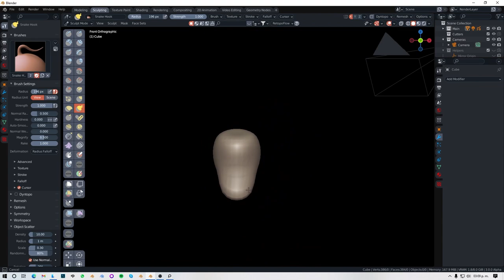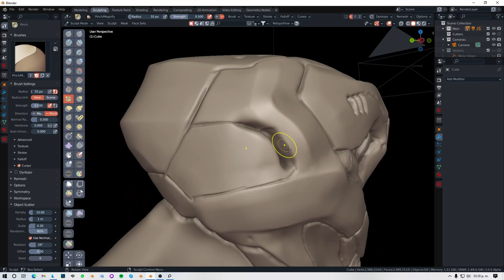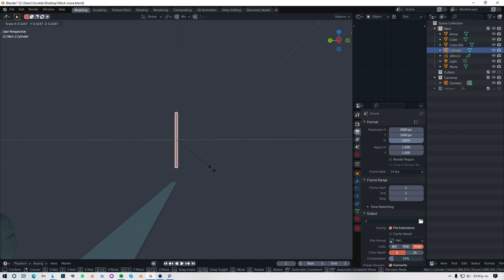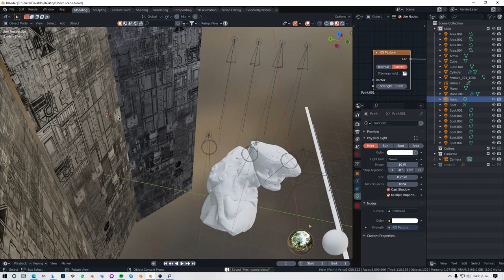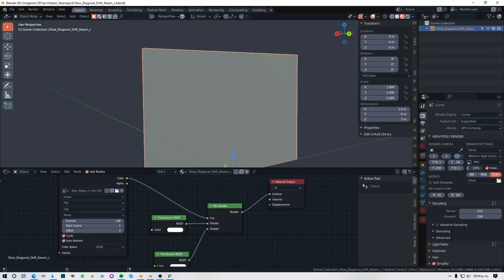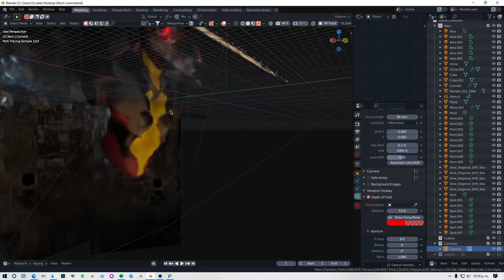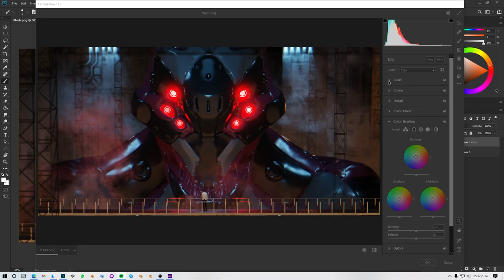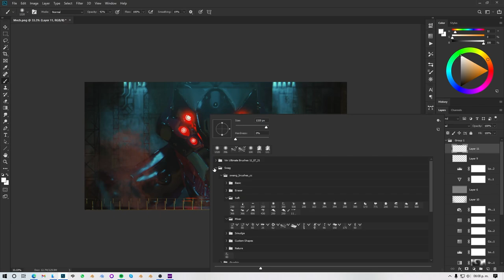Mech Hangar Timelapse - Concept Art in Blender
Consider visiting the Gumroad page!

Thanks for all your support :D

My chair: